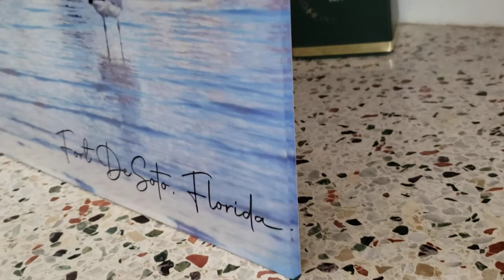White Pelican print on Acrylic Glass for sale. Tonya Moon Photography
Many prints available on Acrylic Glass, Metal or Fuji Crystal Archive Paper.  Photo mugs and stationary also available.
Pelicans
Osprey
Herons
Roseate Spoonbills
Black Skimmers
Flamingos
...and more